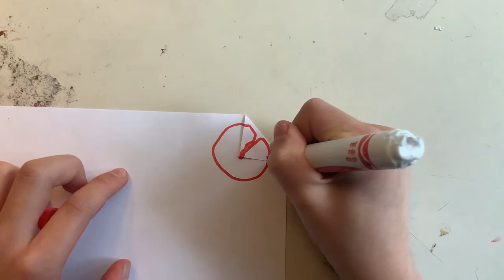5 bets that you will always win.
In this video, I will be teaching you 5 tricks that you will always win!